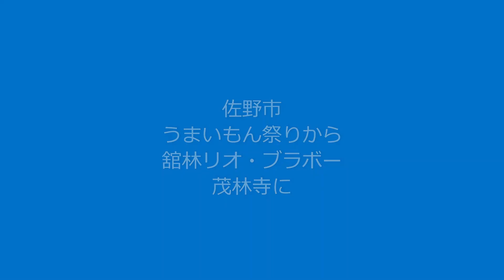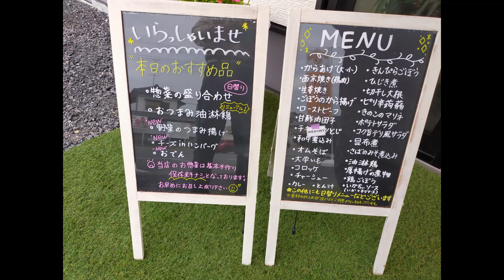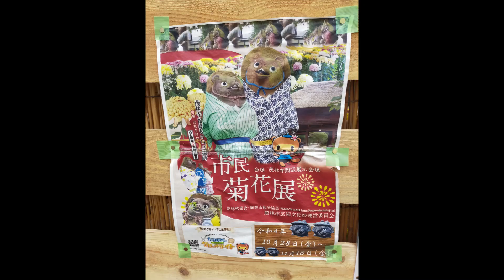佐野市うまいもん祭りから舘林のリオ・ブラボーに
♯ピザ